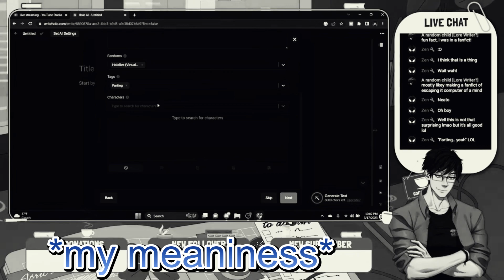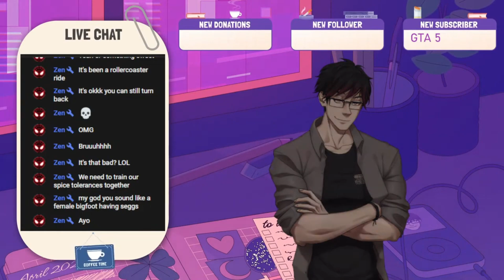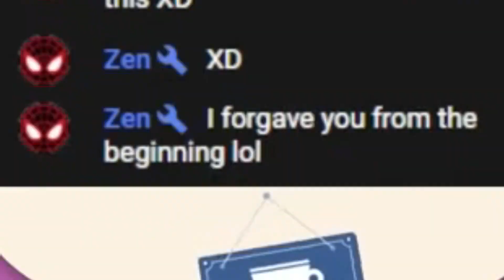I Was Mean To My Mod, So I Punished Myself!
This is a lesson, to teach myself to never take a joke too far, especially when it is a joke about your friend and mod. I believe I will learn this lesson for life.